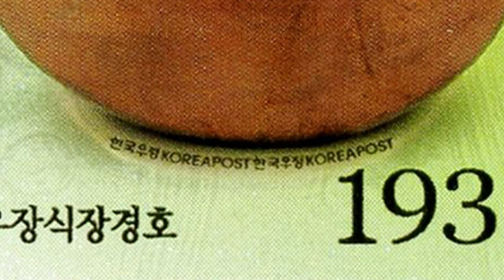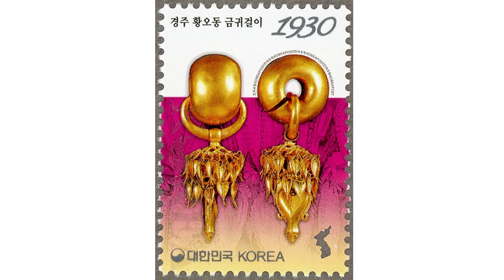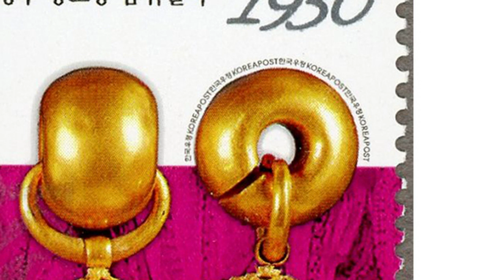【1月14日配信】切手でたどる韓国現代史 第15回 偽造と竹島 内藤陽介 倉山満【チャンネルくらら】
韓国切手に偽造防止の国土表記。そこには竹島が・・！
今回のスポンサー特典は「倉山満＆河添恵子先生からの年賀状」です。
定額課金スポンサーの皆様には「坂東忠信先生からのイラスト付き年賀状」も特典として付属しておりますので

1口1000円税別です。